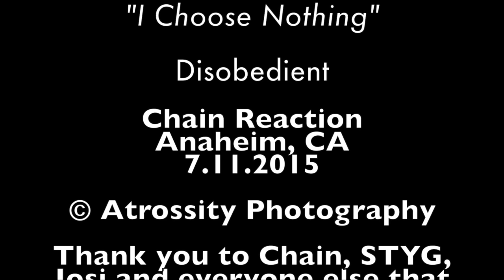Stick To Your Guns - I Choose Nothing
Stick To Your Guns: Day 3 at Chain Reaction

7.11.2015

I do not claim the rights to the Stick To Your Guns' - "I Choose Nothing" song in any shape or form.